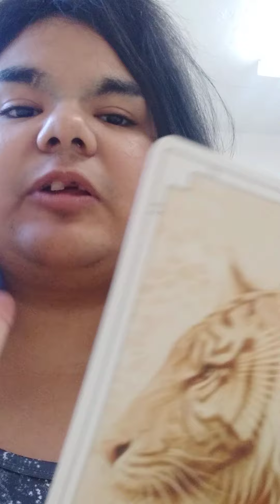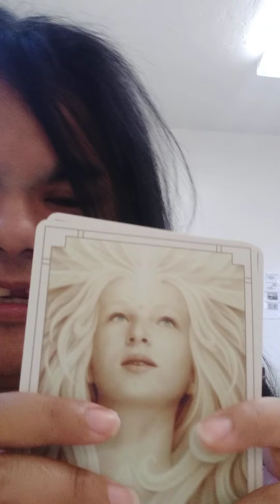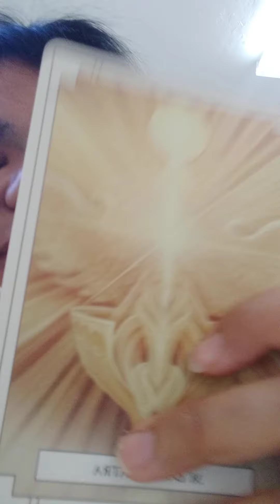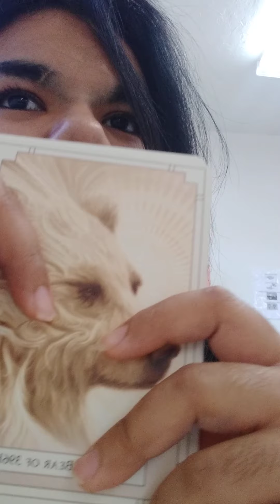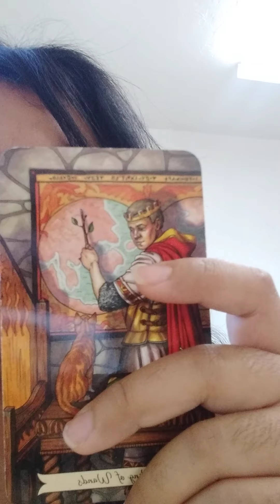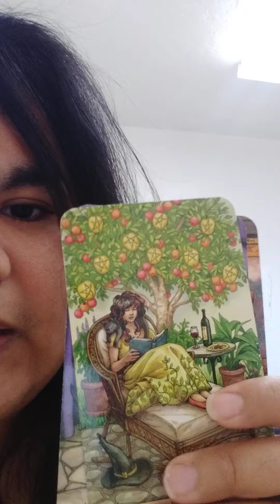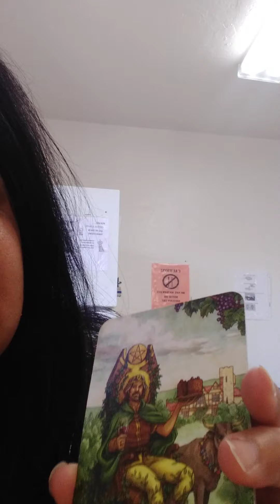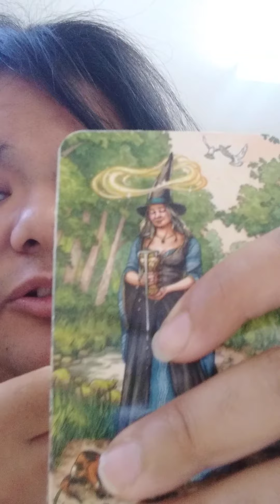Twin Flame Soul Mate Check In (May 25th, 2022)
My name is Brittany; I'm a psychic and a healer. I'm a Divine Feminine myself; my Divine Masculine is two years younger than me. Anyway, I'm a clairvoyant, claircognizant and clairaudient; I've been doing the noble art of Tarot for about three years.

It's $11.11 for a mini read; $55.55 for a Deep Dive Tarot Reading; $77.77 for an Emergency Deep Dive Tarot Reading. My waiting time is one to seven business days.